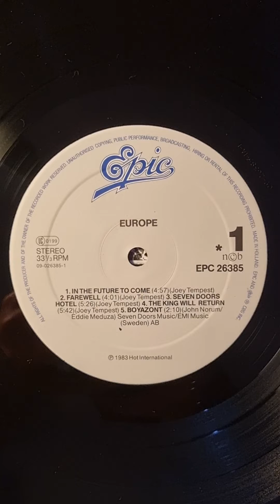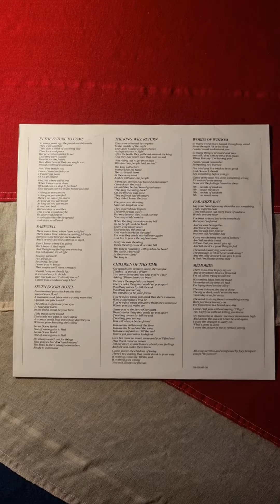Europe - Europe (1983) (Vinyl)